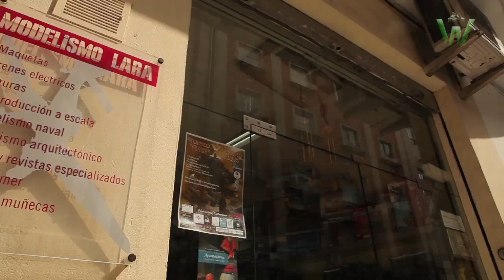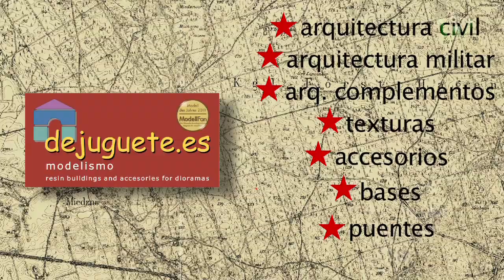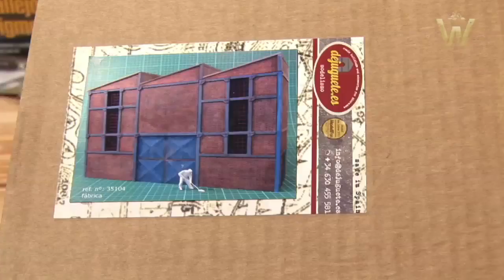MENG TS-002 British A39 Tortoise Heavy Assault Tank Building Video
This is the fourth model build guidance video issued by MENG. Hope MENG fans will like it. The video is filmed and produced by Warfare in Scale TV Program under authorization of MENG. We are also glad to have invited modeler Mr. Juan Carlos Carmona to join us in this video to share you his experience on building MENG's 1/35 British A39 Tortoise Heavy Assault Tank Model Kit fantastically. Mr. Juan Carlos Carmona will share you his techniques in constructing, painting and weathering this 1/35 Model Kit. At last, he also makes a factory model to form a realistic diorama with the MENG's 1/35 British A39 Tortoise Heavy Assault Tank. We hereby want to express our gratitude to Warfare in Scale TV Program film team including Mr. Juan Carlos Carmona for their hard work and cooperation.